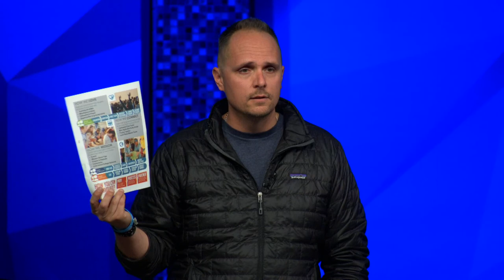11-22-20 with Pastor Neil Spencer